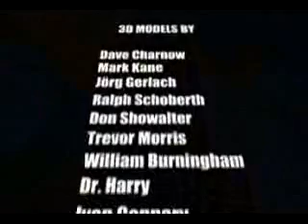Space Wars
Cute CGI animation I found online.